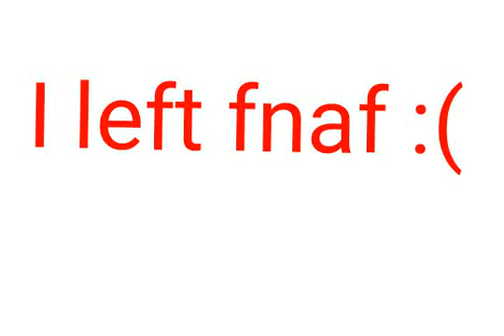I left fnaf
I left fnaf but I will animate about Madness Combat and Friday Night FUNKIN